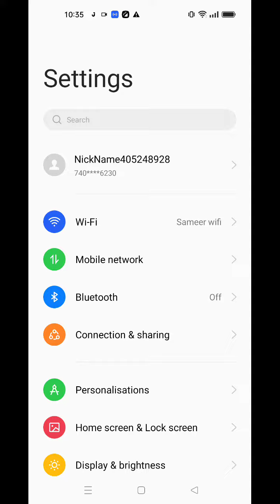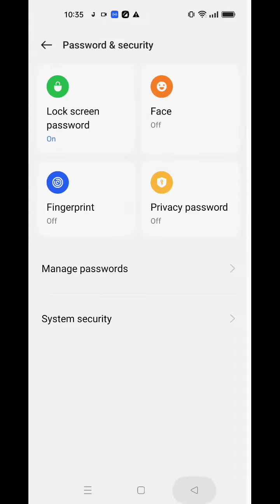How To Set Screen Lock Password In Oppo A77, Oppo A77 Mein Password Lock Kaise Lagaen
Setscreenlockpassword Oppo A77